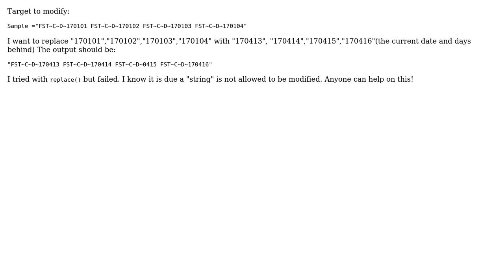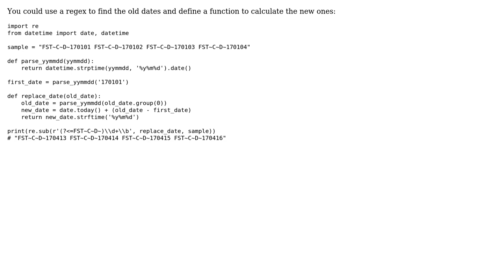How to replace the subject (fixed position) in a string? (2 Solutions!!)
How to replace the subject (fixed position) in a string?

With thanks & praise to God, and with thanks to the many people who have made this project possible! | Content (except music & images) licensed under CC BY-SA | Music | Images & others | With thanks to user X.Klein user Eric Duminil user beerandsmiles and the Stack Exchange Network Trademarks are property of their respective owners. You are responsible for your own actions.